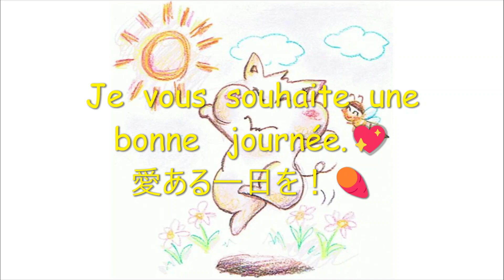🍠Patate douce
〇
220g de patate douce
50g de sucre
Une pincée de sel
vanille
25g de beurre
40g de Crème
2 jaunes d'œufs

Jaune d'œuf
10mn à 210℃
*Vous pouvez manger le tout, y compris la peau.
〇
さつまいも 220g
グラニューとう 50g
しおひとつまみ
バニラ
バター 25g
なまクリーム 40g
らんおう2

らんおう（ぬりたま）
210℃=10ぷん
※バター、なまクリーム、らんおうは しつおんにしておきます。
※サツマイモは ぬるい おふろの おんど くらいがいいです。
〇
220g Sweet potatoes
50g sugar
A pinch of salt
vanilla
25g butter
40g Fresh cream
2egg yolks

Egg yolk
10mins at 410℉

☆いい天気おかし相談所